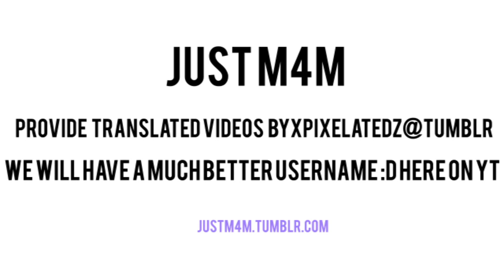new channel~~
Hello, so as today I will no longer upload videos here. Since M4M is getting a bit popular I want to use another account that does not have a really stupid url link to my yt. Also the new account will provide eng sub videos! yay!!!